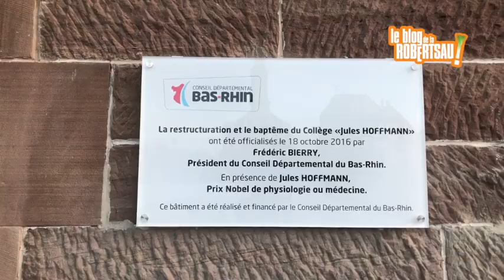Dominique Caminade : Collège Jules Hoffmann - Robertsau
Rencontre avec la principale du Collège Jules Hoffmann de la Robertau. Des projets, un collège rénové, un dialogue retrouvé. Une principale heureuse.